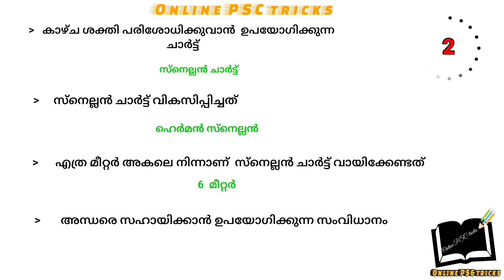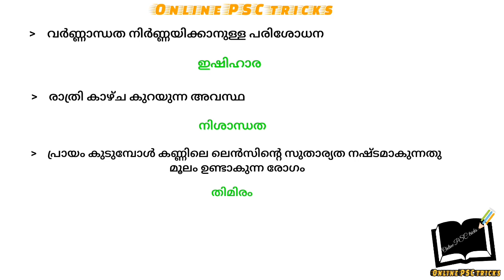കണ്ണ് Part 2 / psc / questions and answers